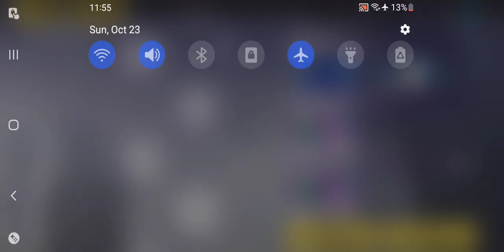Honkai Impact 3rd Road To Acquiring Dirac Stigma Set Pt 59